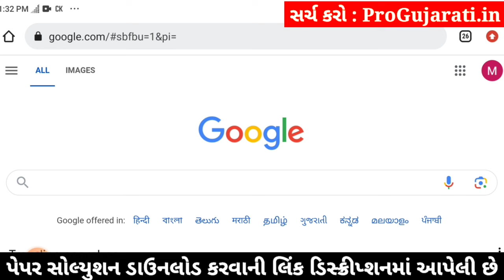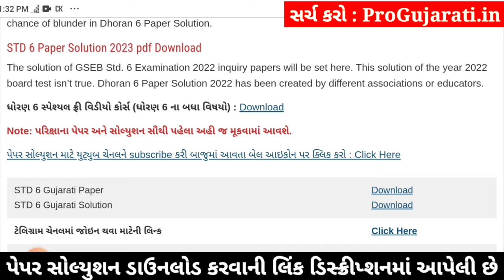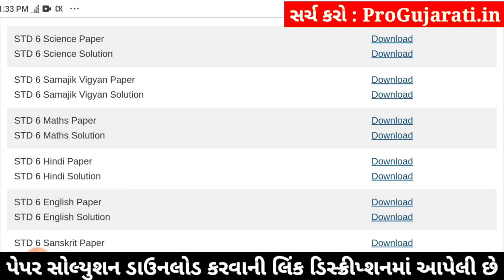std 6 vigyan ekam kasoti 3/2/2024, dhoran 6 vigyan ekam kasoti, std 6 science ekam kasoti 3/2/2024